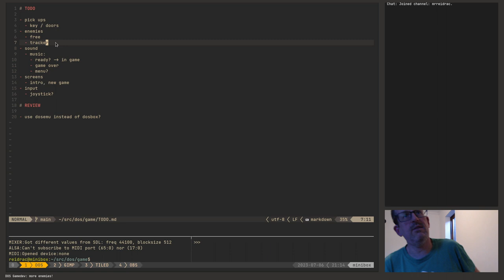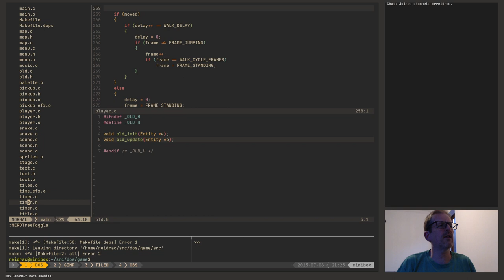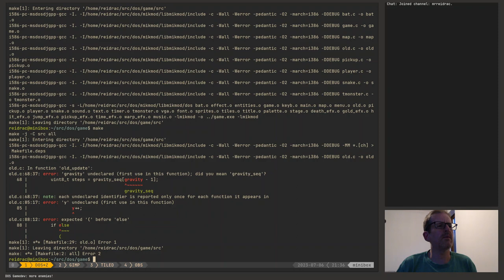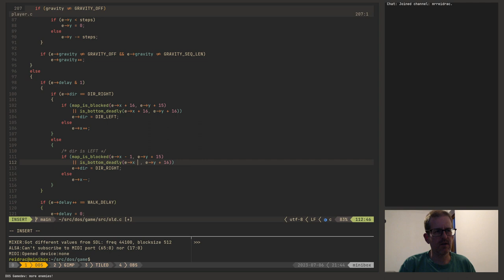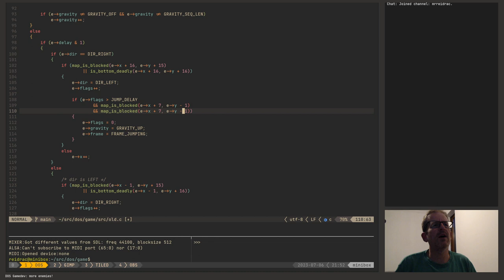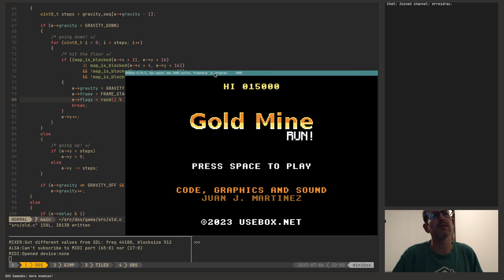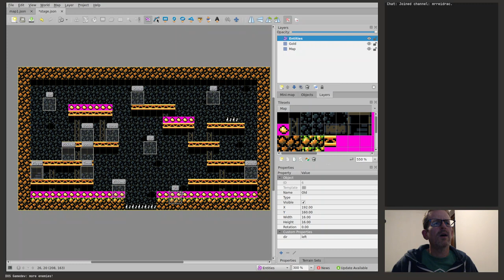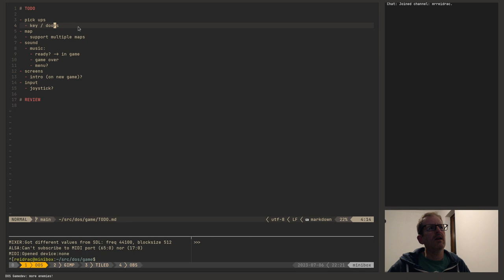reidrac is CODING 59: more enemies!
Part of making a DOS game!

Adding the last two enemies: Old Miner and Mr Bones. We are getting closer to the end!

Video from a Twitch stream.